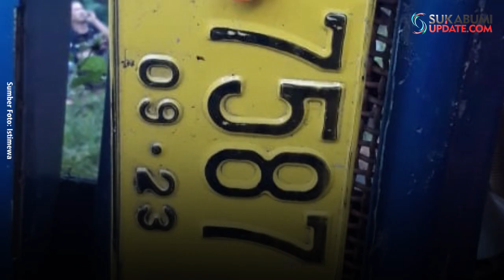Elf Masuk Jurang, Seorang Penumpang Meninggal di Waluran Sukabumi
Kecelakaan maut terjadi di Kampung Cibalok, Desa Waluran Mandiri, Kecamatan Waluran, Kabupaten Sukabumi, Minggu (16/8/2020) dini hari. Kecelakaan dialami sebuah kendaraan umum jenis elf jurusan Surade - Sukabumi bernopol F 7587 SC yang masuk ke jurang.

Peristiwa tersebut menyebabkan seorang penumpang bernama Cahya Pajar (21 tahun) warga Desa Ciracap, Kecamatan Ciracap, Kabupaten Sukabumi, meninggal dunia. Sedangkan penumpang lainnya luka-luka.

Kapolsek Ciracap, AKP Solikhin mengatakan, elf yang dikemudikan Mulyadi (42 tahun) itu berangkat dari Terminal Lembursitu Sukabumi Pada pukul 23.00 WIB.

Saat itu elf yang mengangkut penumpang melaju dari arah Sukabumi menuju Surade di Jalan nasional. Tiba ditempat kejadian, mobil hilang kendali tepat di jalan menikung kemudian keluar jalan lalu masuk ke jurang sedalam 50 meter. Kecelakaan terjadi sekitar pukul 01.00 WIB.

Solikhin menyebut, penyebab kecelakaan diduga karena sopir mengantuk.

Dalam kecelakaan ini, penumpang yang meninggal dunia bernama Cahya. Adapun penumpang lainnya yang mengalami luka adalah Roroy, Jenal Abidin, Sambas, Uday, Agun, Abdurohman. Untuk satu penumpang lainnya tidak terdata. "Menurut informasi dari penumpang lain, (penumpang tidak terdata) langsung meninggalkan TKP. Kondisinya tidak mengalami luka," kata Solikhin.

Reporter : Ragil Gilang
Redaktur : Andri Somntri
Video Editor : M Rifky Faiz